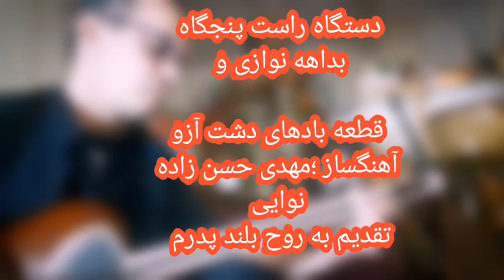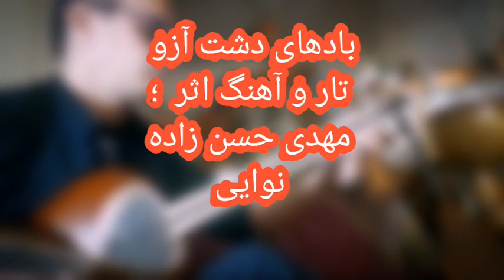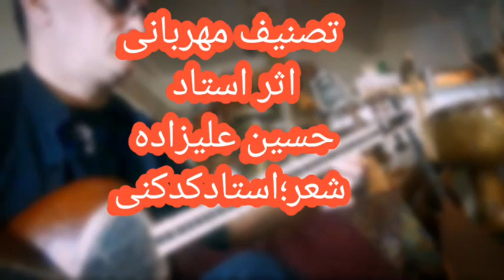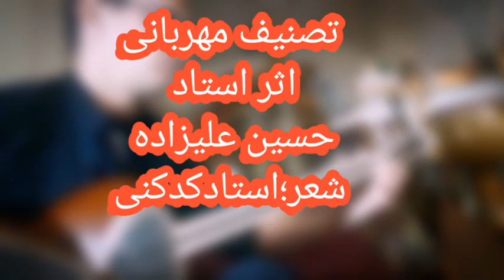دستگاه راست پنجگاه . تار مهدی حسن زاده نوایی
بداهه نوازی و قطعه بادهای آزو ساخته مهدی حسن زاده نوایی تقدیم به روح بلند پدرم

تصنیف ماندگار مهربانی اثر استاد عالیقدر
حسین علیزاده و شعر استاد شفیعی کدکنی